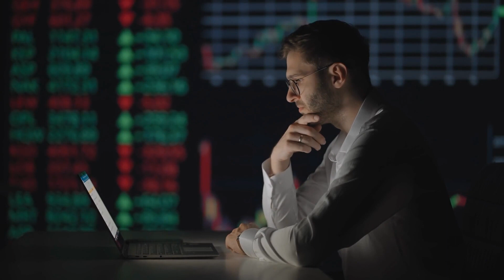Anthony Kelly - Growing a market from scratch and how to be a successful billing manager!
0:00 - Intro
02:02 - Characteristics of a highly successful recruitment consultant?
4:24 - Nandos to Sthree
7:54 -  First year in recruitment.
16:45 - What was the go-to-market strategy for the German market?
23:15 - How do you get liked and trusted (winning business and clients)
30:55 - What was hard when growing the team?
35:02 - What skills have you had to develop as a leader?
41:26 - Advice for billing managers
42:38 - Typical week & what is next

The key takeaways from this episode are as follows:

🚀  You’ll learn about the traits a good recruiter has (which isn’t your typical response)

🚀  You’ll get excellent advice on building a new market, from how to map effectively through to building your reputation.

🚀  Caring about client relationships and how to leverage your experience to win more business.

🚀 Building a team and how to do this as a billing manager.

🚀 Time management: Why it’s important, how Anthony does it, and his top tips for other billing managers.

This week I’m joined by Anthony Kelly from Trust In Soda, a subsidiary of the Trinnovo Group.

He started working in recruitment at 21, after being fired from Nando’s and not being sure which route to take - a “career glow up” as he calls it in this episode.

It was great to sit down with him and talk about his tenure as a recruiter, as well as building out a new market and team - as well as the trials and tribulations of being a billing manager.

Find out how Recruitment Mentors can accelerate the performance of your recruitment teams with modern and engaging online learning delivered by current high-performing recruitment professionals 🚀